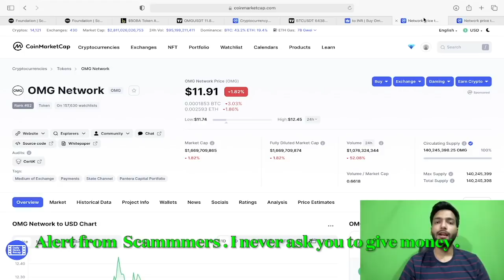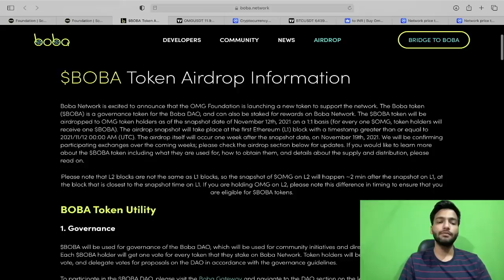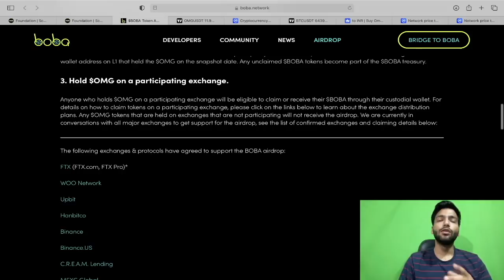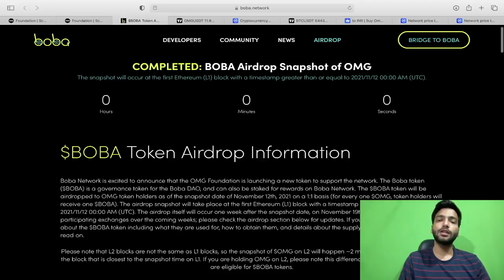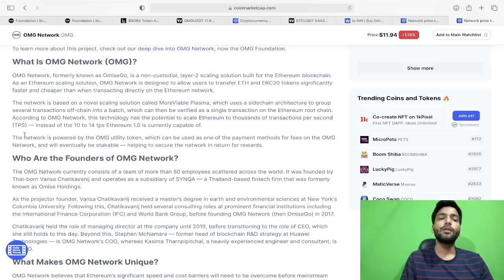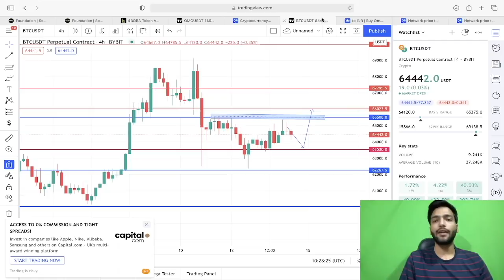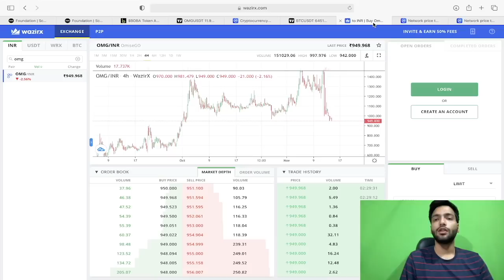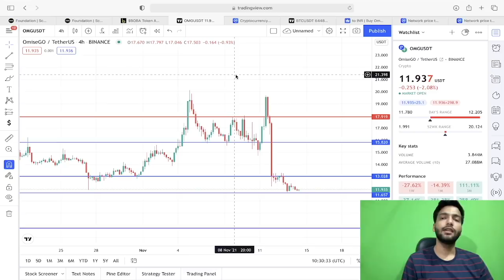Why OMG Coin 50% Down ? | Omg Network Price Prediction | Omg Crypto News Today | Buy or Sell OMG ?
Queries Solved -
WazirX Daily Trading Trick
WazirX New Trick